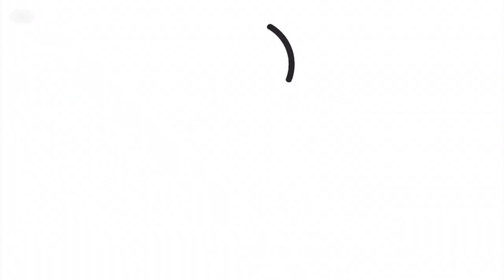What is a spiritual median? Interesting facts....etc.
A super interesting and fascinating experience with Iain; a spiritual median!

 In this episode we get to experience working with a spiritual median!

We are all one! Seek a new perspective and expand your mind!